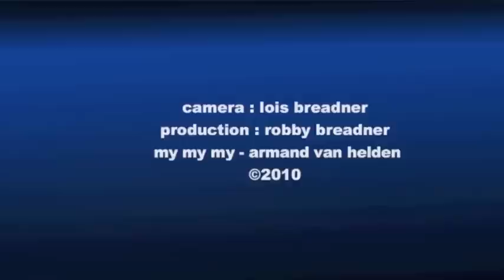White Fete 2010 - the Caribbean Snowstorm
Did anyone have a great time at the 2010 White Fete?! Hell yeah. Check out the action from this annual event under the biggest tent in Antigua. 365TV was there to capture the moment, in Hodges Bay on July 3, 2010. Cameras by robby & lois breadner. Another 365TV party production. Music credit: Armand Van Helden - My My My from the album Nympho. Go out and buy it! check out more 365TV and party promotion at 365antigua.com and 365ontario.info. it's what 2 know & where 2 go.